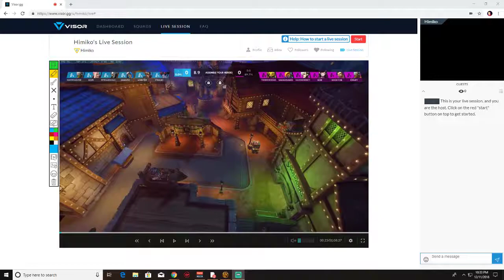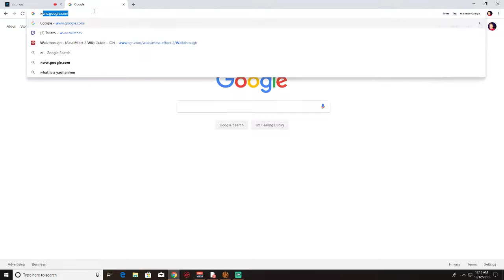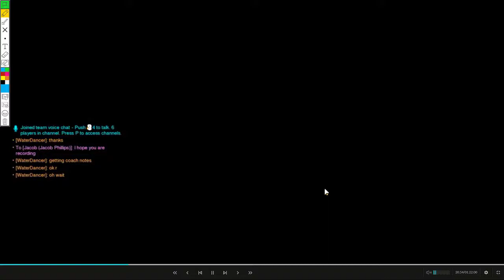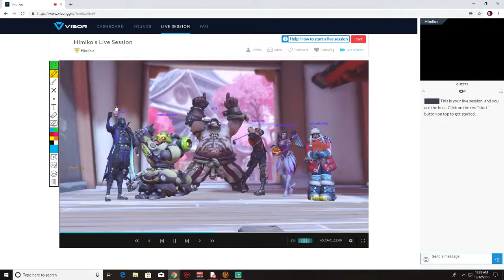E-Ceberus Scrim 12/12/2018